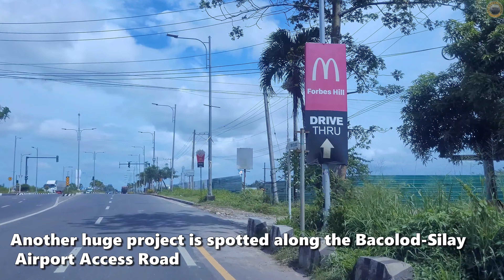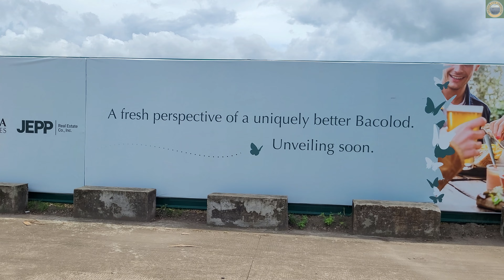PHINMA Goes to Bacolod! - November 2023 Aerials | Bacolod-Negros Construction Projects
We spotted a huge project by PHINMA along the Bacolod-Silay Airport Access Road. The project will comprise residential, commercial, and office components, alongside hotels, schools, and recreation centers according to the website Bilyonaryo.com.